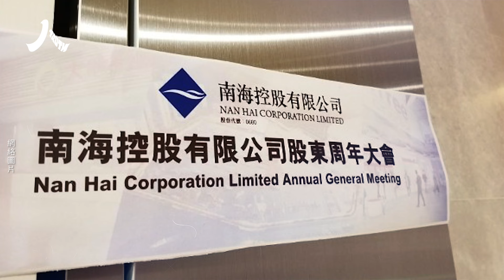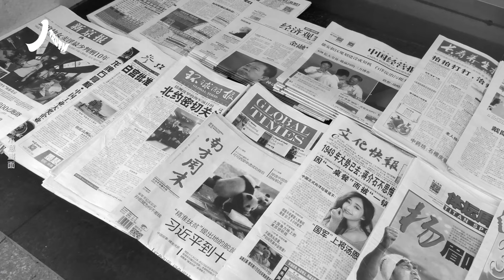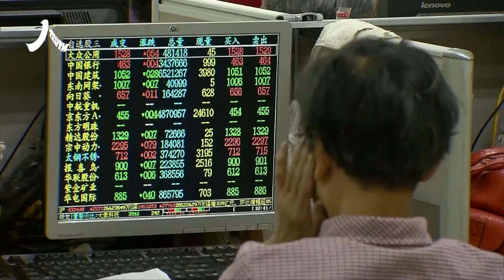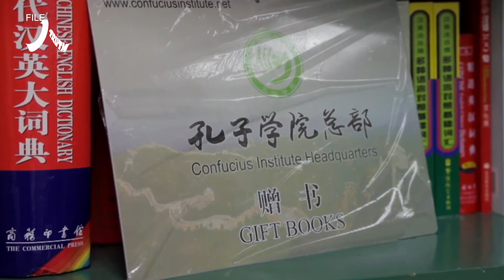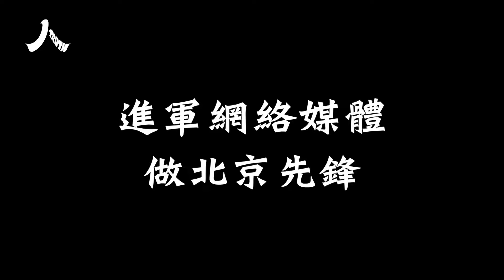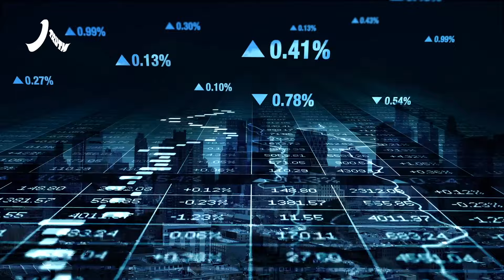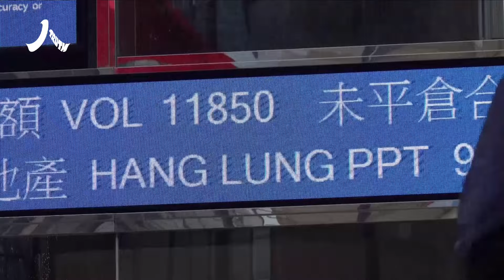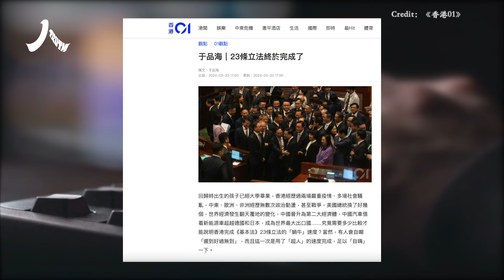被「主子」拋棄的傳媒大佬于品海| 于品海 香港 中共 南海控股 |【人物真相】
00:00 被「主子」拋棄的傳媒大佬
02:36 收購《明報》後聞名香港
07:11 與中資密切合作  助推中共軟實力
09:58 進軍網絡媒體  做北京先鋒
11:22 作繭自縛 家業歸共

于品海出身不高，但肯於吃苦而搏得了出人頭地的第一桶金。33歲因成功收購金庸的《明報》而名揚天下。原本他傾向民主，後來改變立場，與中共高層密切合作，在中國內地建立起網絡公司、地產以及影院等文化產業，收購海外多維網，創辦香港01，為中共做鼓吹。他向以因與中共高層關係深厚，可得到大銀行貸款融資。而這最終成為他的破產夢魘。

發表時間：2024年4月19日
責任編輯：Qiana